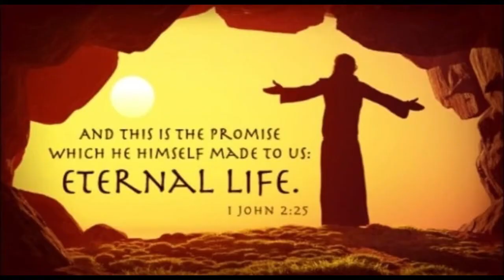దేవుడు ఆదామును హవ్వను ఏదెను తోట నుండి పంపి వేయడం GOD SENT AWAY ADAM AND EVE FROM THE GARDEN OF EDEN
Gen 3:22-24 (Tel)
అప్పుడు దేవుడైన యెహోవా -ఇదిగో మంచి చెడ్డలను ఎరుగునట్లు, ఆదాము మనలో ఒకనివంటివాడాయెను. కాబట్టి అతడు ఒక వేళ తన చెయ్యి చాచి జీవ వృక్షఫలమును కూడ తీసికొని తిని నిరంతరము జీవించునేమో
అని దేవుడైన యెహోవా అతడు ఏ నేలనుండి తీయబడెనో దాని సేద్యపరచుటకు ఏదెను తోటలో నుండి అతని పంపివేసెను. అప్పుడాయన ఆదామును వెళ్లగొట్టి ఏదెను తోటకు తూర్పుదిక్కున కెరూబులను, జీవవృక్షమునకు పోవు మార్గమును కాచుటకు ఇటు అటు తిరుగుచున్న ఖడ్గజ్వాలను నిలువబెట్టెను.